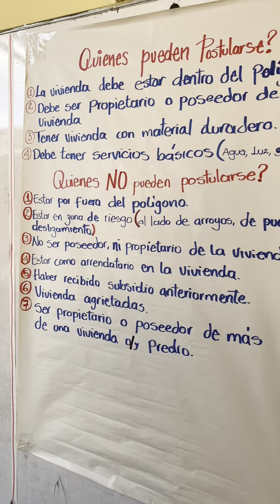CambiaMiCasa Abierta convocatoria para mejoramiento de vivienda en cuatro barrios de Sincelejo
Gobierno de Héctor Olimpo abre convocatoria para mejorar vivienda en cuatro barrios de Sincelejo, por eso invitamos a los habitantes de los barrios Aprodes, Gaviotas, 6 de febrero y 2 de septiembre de Sincelejo, a postularse en la convocatoria de mejoramiento de vivienda en el marco del programa Cambia Mi Casa del Ministerio de Vivienda, Ciudad y Territorio.